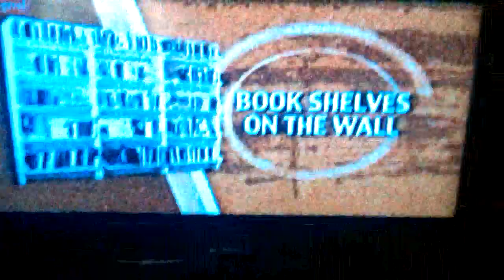IBC 13: Earthquake preparedness guide PSA